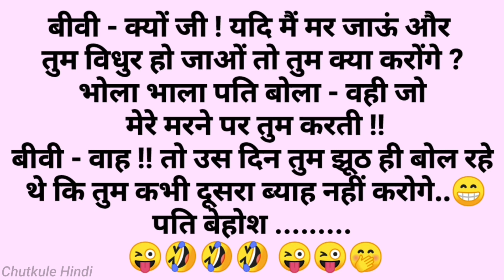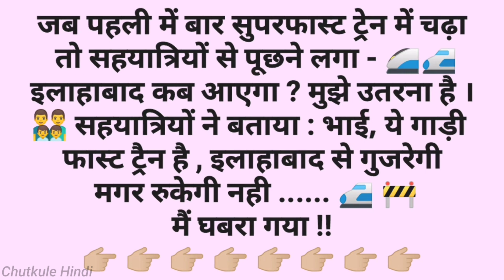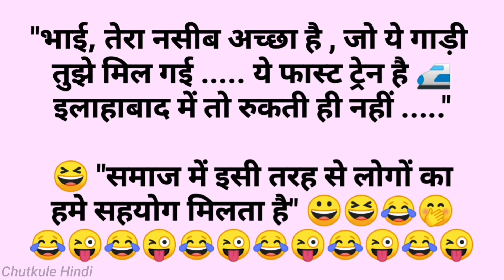हंसी रोक नही पायेगे🤣 चुटकुले 🤣Funny Chutkule Funny video Comedy Status Shorts | Hindi Funny Part 258